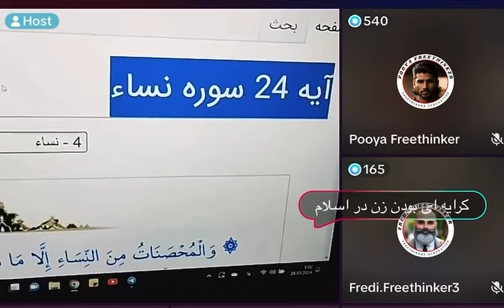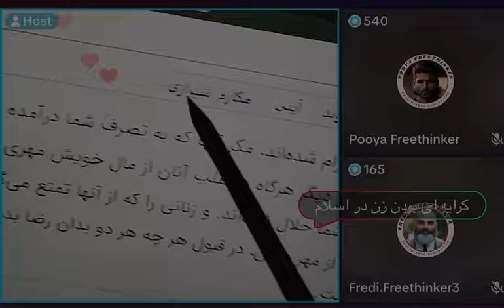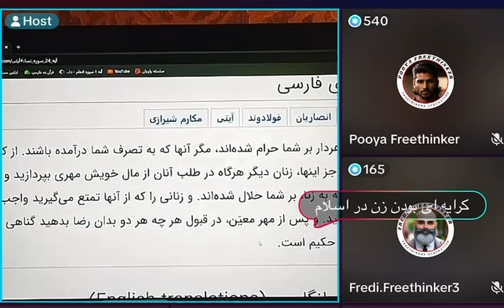خرید زن برای سکس در قرآن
صیغه یا خرید و فروش زنان مسلمان در قرآن